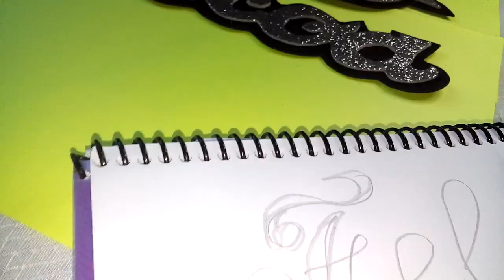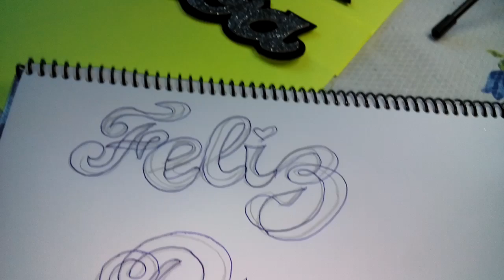Molde p/a Páscoa#Letra cursiva#